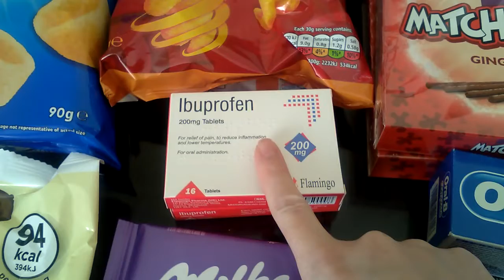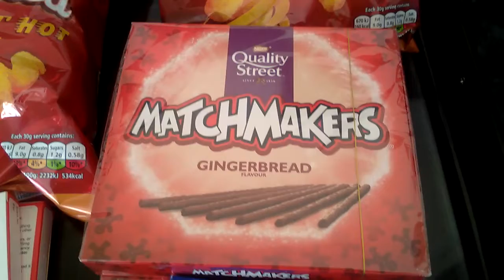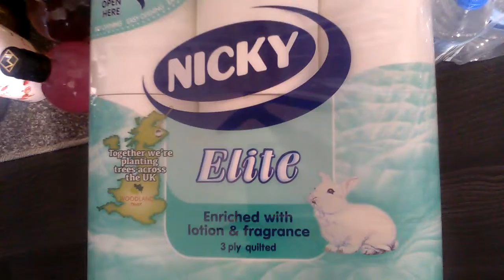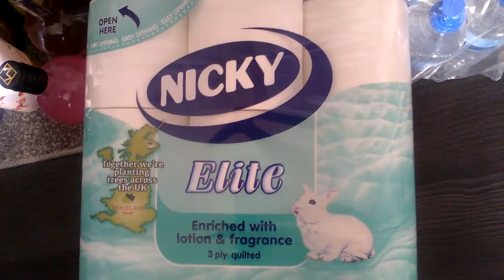Home bargains Haul